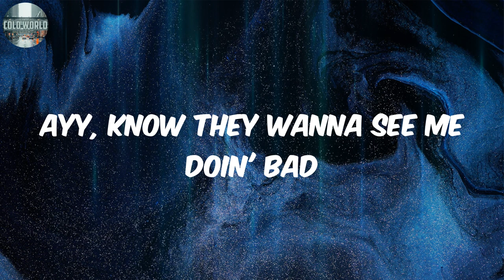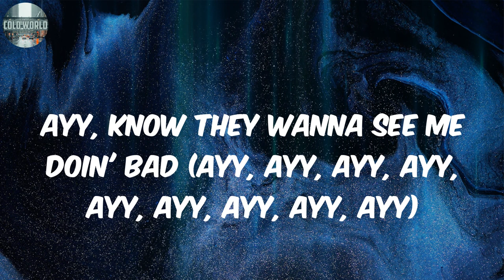Good (Lyrics) - P-Lo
Lyrics:
Know, know, know they wanna see me doin' bad
But I'm good
Ayy, but I'm good
Ayy, know they wanna see me doin' bad
But I'm good
Yeah, doin' good, doin' well
They ain't tell you that the real prevail?
I do it big, it don't fit on a scale
Mac Dre how I'm feelin' myself
Yeah, yeah, I gotta jump in, shorty got a pumpkin
Know they mad at Mal' and I can see it, it just sunk in
Really it ain't nothin', slidin' got my bucks big
Tell me that she love me, but I know I can not trust it
Ayy, you know me, stay low-key
I'm just livin' how it's supposed to be
Ayy, you know me, stay low-key, but
Know they wanna see me doin' bad
Ayy, but I'm good (yeah, good job, ayy)
Ayy, know they wanna see me doin' bad (yeah)
But I'm good (numbers, man)
Ayy, but I'm good (damn, uh, yeah)
Hold on (hold on), let me walk in the booth (walk in the booth)
Like my cousin say (cousin say)
Bitch, what do you do? (What do you do?)
She'd be dumb not to choose (not to choose)
'Cause I'm one of them dudes (one of them dudes)
Bitch, I'm fly as hell (as hell), watch out for the shoes (shoes)
Mackin' on a bitch on some hobby shit (hobby shit)
Frisco nigga with a whole lot of dick
Set her down in Walnut and made me a grip (me a grip)
Two straps like Max Payne, I'm keepin' it lit (Larry)
Keepin' it P (keepin' it P)
Doin' good like I'm 'posed to be (yee)
June the P (June the P, ayy, ayy, ayy, ayy, ayy, ayy, ayy, ayy)
Know they wanna see me doin' bad (numbers)
But I'm good (sheesh)
Ayy, but I'm good (uh, ayy, ayy, ayy, ayy, ayy, ayy)
Know they wanna see me doin' bad (uh)
But I'm good (good job, ayy, ayy, ayy, ayy, ayy, ayy)
Ayy, but I'm good (yeah, uh)
But I'm good